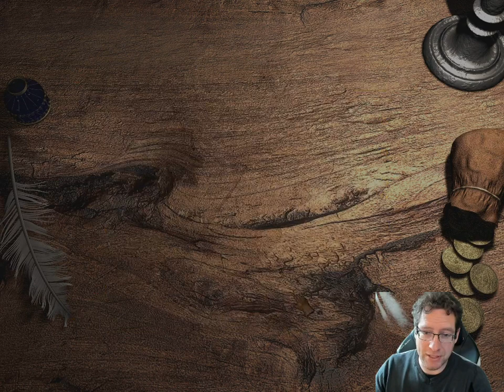#05: Das Hinterzimmer | retro Let´s Play "Die Gilde 1" (Deutsch)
Ein kleines retro Let´s Play zu "Die Gilde 1 Gold Edition" aus dem Jahre 2002.

Wir starten unser Wirtschaftsimperium mit Cookerino Cook aus Nürnberg und steigen in den Alchemie-Handel ein.

Lasst mir gerne einen Kommentar oder ein Like da, kostet euch nix, bringt mir aber viel Freude & Motivation.
Versuche dein Glück und erwisch mich auch auf Twitch bei der Aufzeichnung

Ich habe auch ein "Die Gilde 3 " Anspiel frisch aus dem Early Access kommend, wozu ich eine Runde durch das Tutorial stolpere: